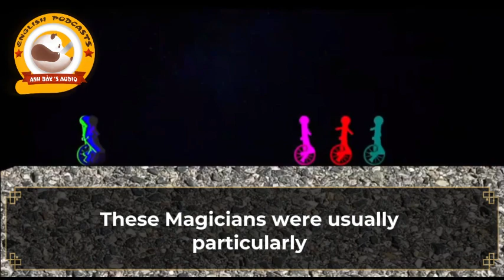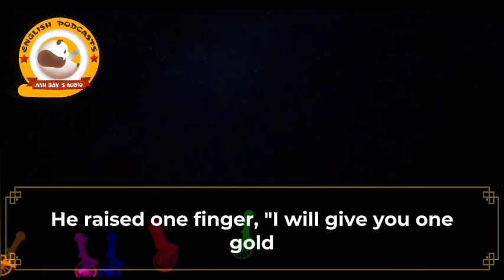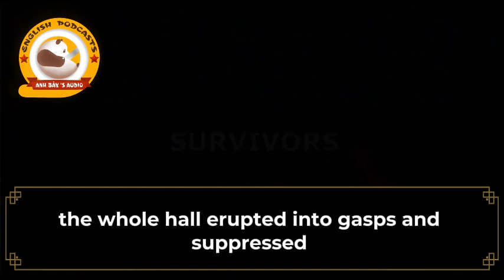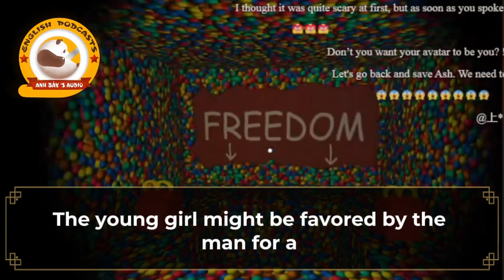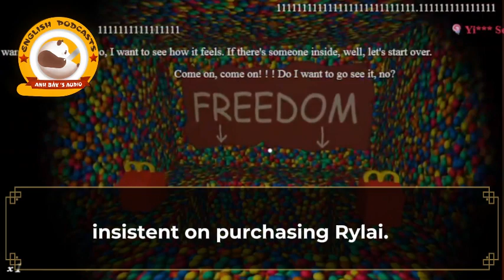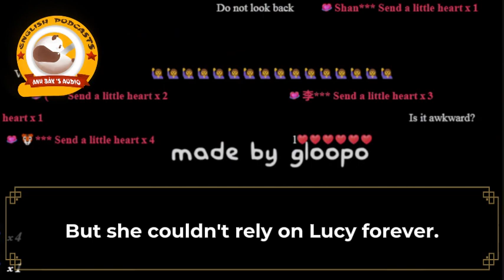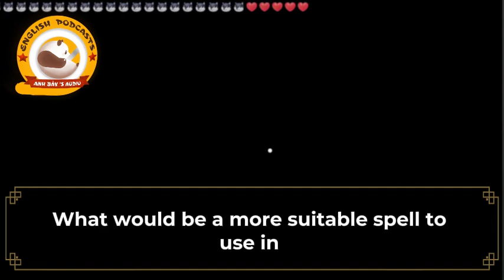AoA_C91-100 | MALE PROTAGONIST, SYSTEM, REINCARNATION, MAGIC, HAREM, TRANSMIGRATION, VIDEOGAME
CATEGORIES
🔔 Synopsis :
Link was the top Archmage in the entire server.
He had just defeated the strongest boss, the Lord of The Deep, Nozama with his party.
However, instead of going back to town, he was transported to a secret location with pixelated CG.
It sort of felt like a vacuum, and within it came a glorious and commanding voice that calls himself the God of Light.
“Link, would you be willing to be the saviour who will pull the World of Firuman out from the churning abyss?”
What a huge mission! If it was in the real world, Link would have rejected it immediately.
However, he was bent on being the hero in game.
Link answered confidently.
“Then, best of luck.”
And so begin Link’s journey of magic, friendship, betrayal, love and despair in the ever changing World of Firuman.

🔔🔔🔔 Don't miss out on this incredible adventure !!!